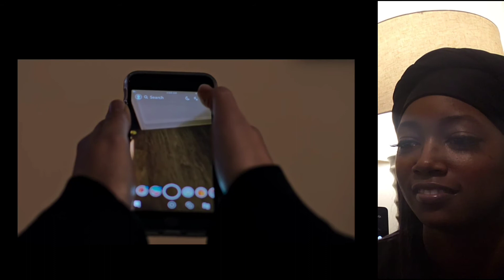FEAR FILTER | VLOGTOBER DAY 28